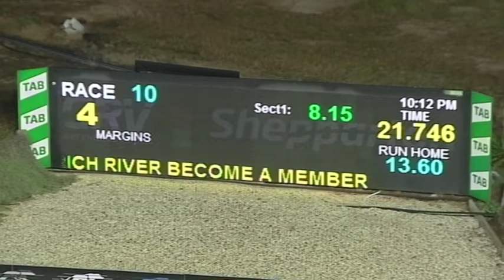SHP MON 06 SEP 21 R10